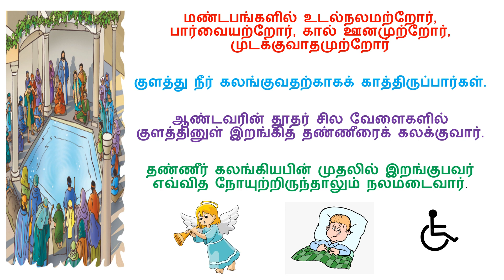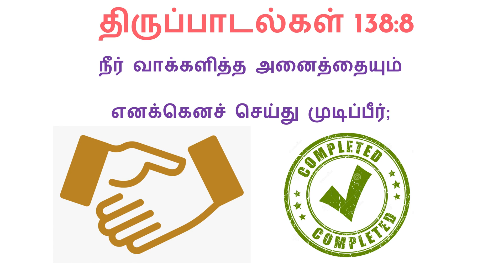🟧BETHESDA STORY- CSI MADRAS DIOCESE-விடுவிக்கும் கடவுள்- VBS SONGS-பெத்சதா